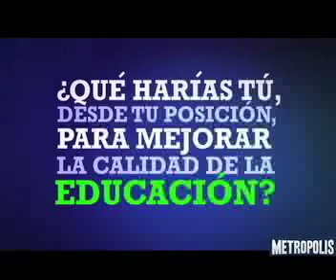METROPOLIS DIPUTADO FRANCISCO MATOS